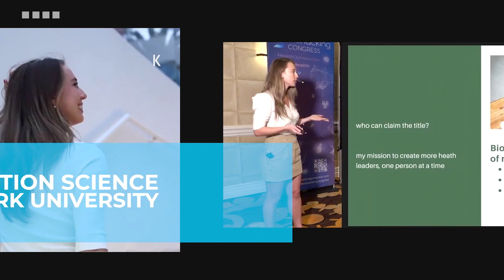My Day as a Longevity Dietitian: What I Eat for Optimal Metabolic Health